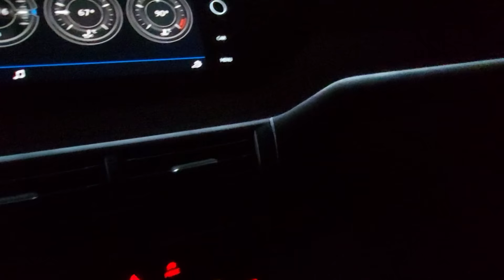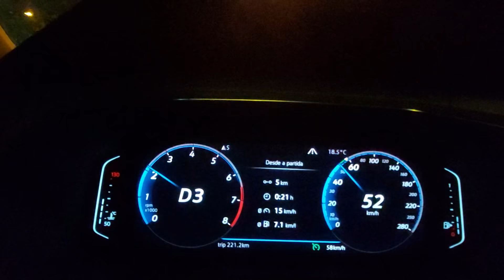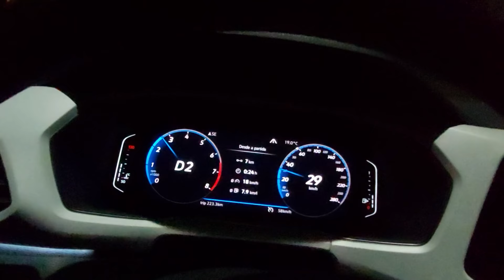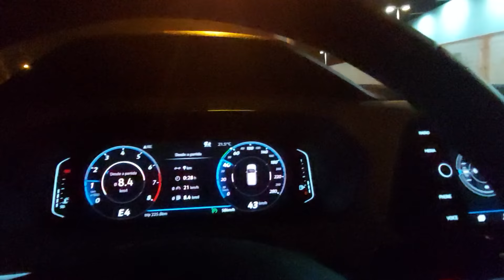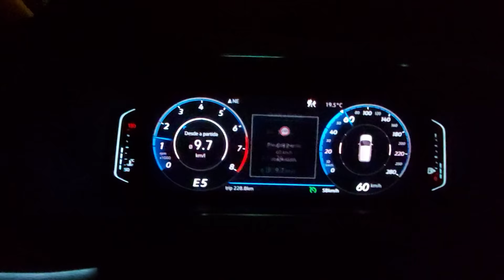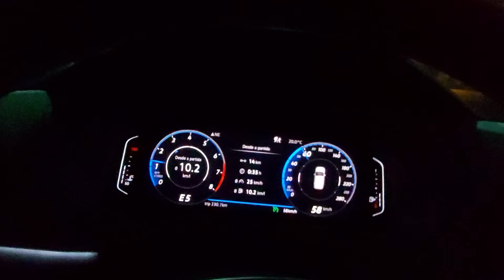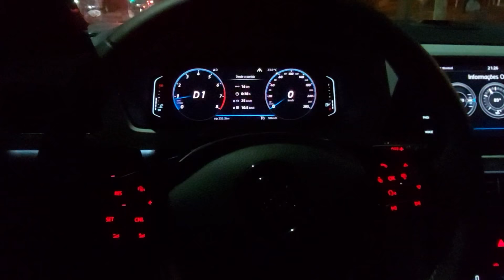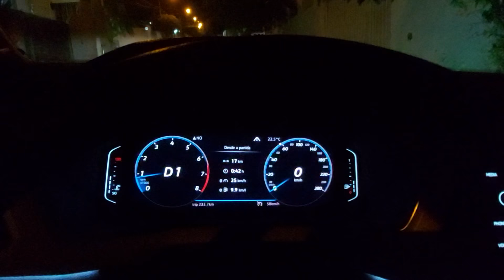T-CROSS HIGHLINE- Passeio noturno